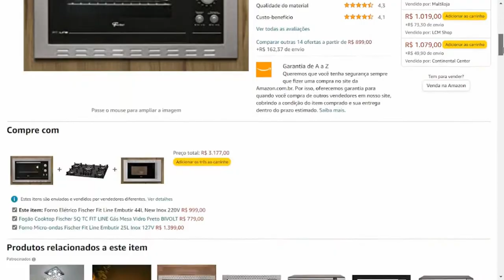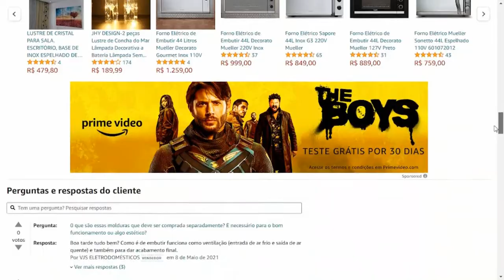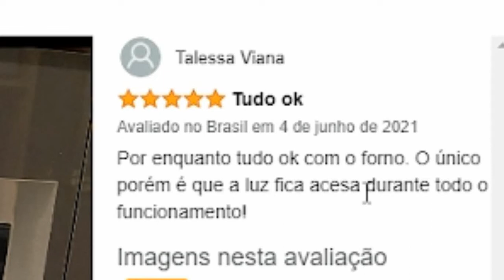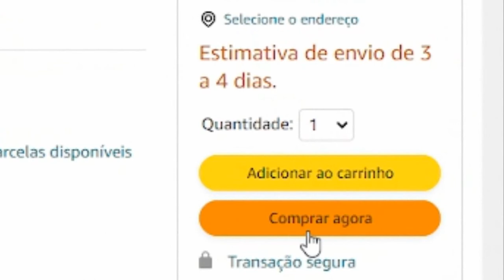Forno de embutir fischer 44 litros | Forno Elétrico de Embutir Fischer Fit Line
Forno Elétrico Fischer, modelo Fit Line, é bom??? Quanto custa assar alimentos???
Compre com o Melhor Preço e Segurança

Olá amigas e amigos, tudo bem? Neste vídeo você vai conferir todas as informações do forno elétrico de embutir da Fischer.

O forno elétrico de embutir, é uma opção elegante e prática para incluir em uma cozinha planejada, ele é super lindo e tem a opção de você colocar ele em lugares mais altos da sua casa, assim você não precisa ficar abaixando.

O forno elétrico de embutir, do modelo Fit Line da Fischer, foi desenvolvido para deixar sua cozinha mais moderna e deixar seu dia a dia muito mais prático e eficiente. Ele conta com 44 litros de capacidade e vem com controle automático de temperatura.

Ideal para assar, dourar, tostar, gratinar e aquecer.

O Forno Elétrico da Fischer, também é equipado com um cronômetro de até duas horas com aviso sonoro, lâmpada interna, dourador, controle automático de temperatura, isolamento térmico total, bandeja para resíduos esmaltada, grade cromada removível, e porta com vidro duplo que impede a fuga de calor, proporcionando economia de energia.

Além de tudo isso, suas paredes internas são autolimpantes, e sua potência total é de 1750W.

Forno de Embutir Fischer Elétrico Gratinatto Inox - 44 Litros

RESENHA FORNO ELÉTRICO FISCHER FIT LINE 44L